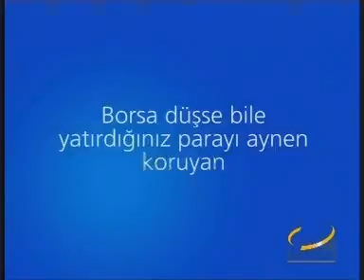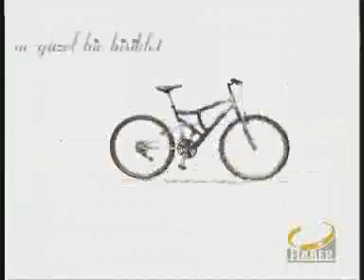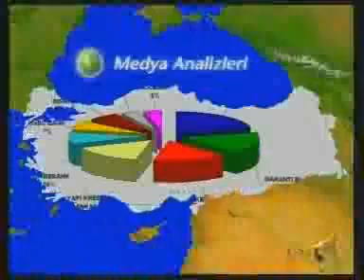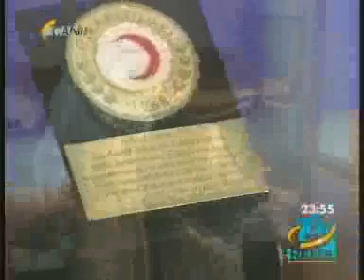Türk Kızılayı'nın Yardım Faaliyetleri